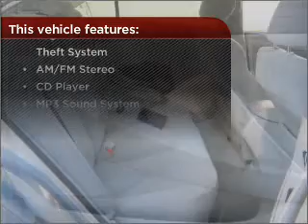2009 Toyota Camry in Tampa, FL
Century Buick GMC
2009 Toyota Camry
Automatic
Mileage:34377